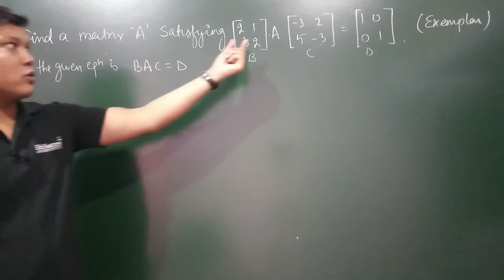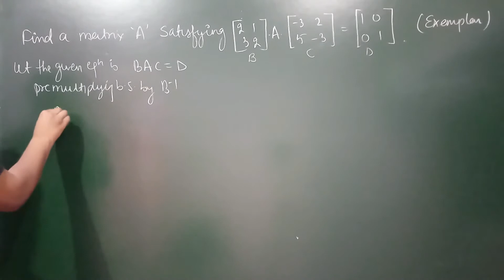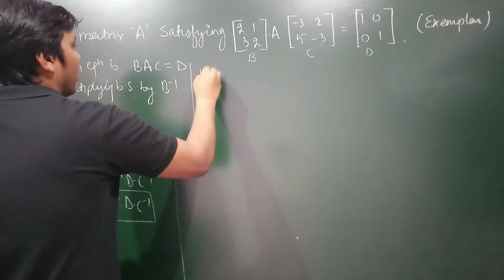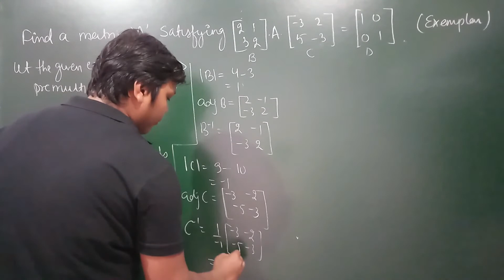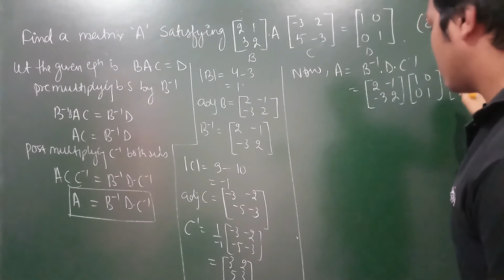49. Determinants - Inverse of Matrix - Example #8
Mr. Mathematics Android APP on Google Play Store

NCERT Maths Class XII Chapter 4 : Determinants
How to find inverse of a square matrix using its adjoint.
Example based on Invertible matrix and inverse of a matrix.

Hello All, In these videos we will study Class XII Mathematics Chapter 4 - Determinants, we will be covering every possible theory related to Determinants chapter given in NCERT textbook and NCERT Exemplar textbook. Apart from all the theories and examples we will be also covering Previous Year Questions (PYQs) as well.